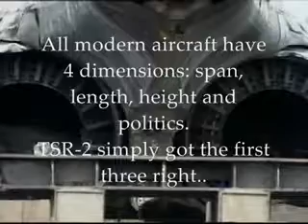The Mach 2 British BAC TSR 2 fighter bomber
All modern military aircraft have four key dimensions, length, span, height and politics.

The futuristic TSR 2 was way ahead of its time and got the first three right, but foundered in the era of UK government cost cutting in the mid 1960s.

The British Aircraft Corporation TSR-2 was a cancelled Cold War strike and reconnaissance aircraft developed by the British Aircraft Corporation for the Royal Air Force in the late 1950s and early 1960s. Top speed: 2,879 km/h. Length: 27 m. Wingspan: 11 m. Range: 4,630 km. Engine type: Rolls-Royce Olympus (like Concorde).